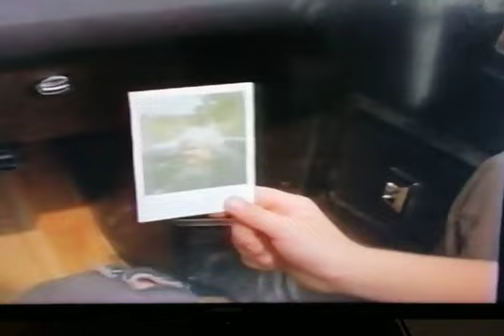Opening to All the Kind Strangers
From All the Kind Strangers (1974)